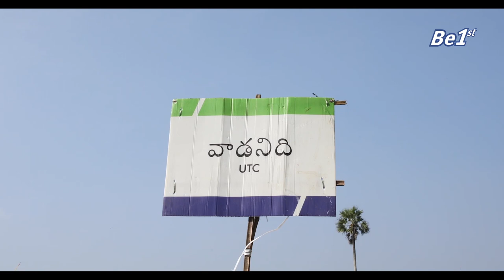Corteva Paxalon | DuPont Paxalon | Telengana Documentary